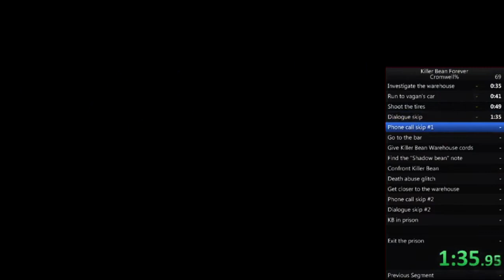Killer Bean Forever but Cromwell speedruns the movie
The first video was well recieved so i made a 2nd one. Will probably make 2 more.